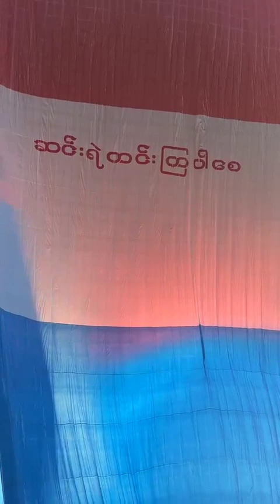ဘားအံ နိုင္းၾကာေက်ာင္း မီးပုံးႀကီးလႊတ္တင္